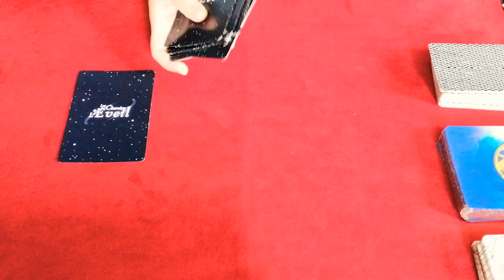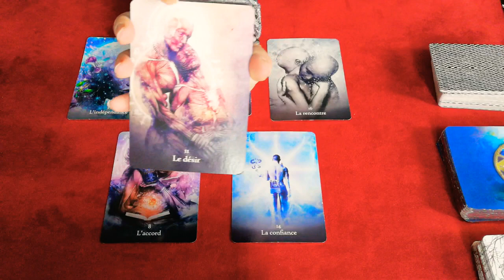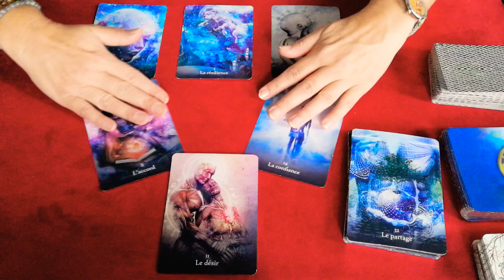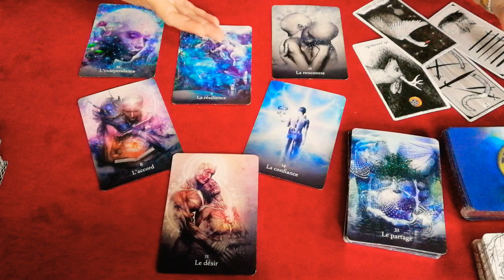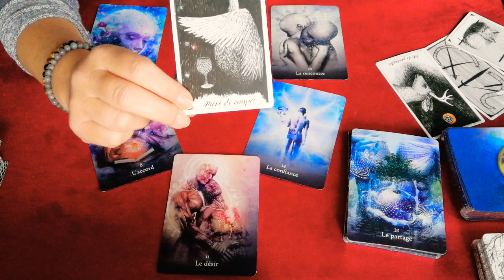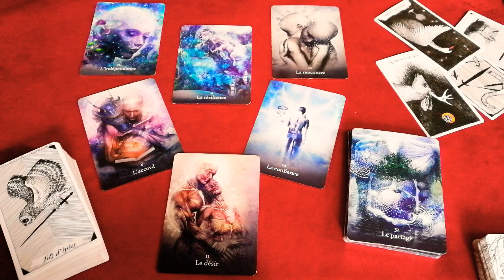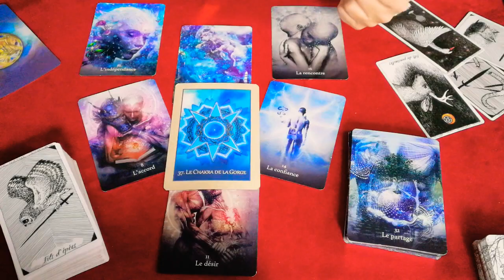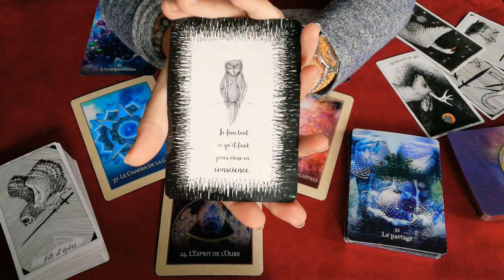BÉLIER guidance octobre (2/2) | Reconnexion, guérison émotionnelle, nouvelles fondations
✔ Me suivre sur Instagram : Sandradania.savoiretdevenir

Les Oracles que j'utilise dans le cadre de mes vidéos :
Le tarot Des mondes inconnus et sauvages
Oracle de Guérison du cœur amérindien
Oracle L'Univers veille sur vous
Oracle Les chemins de l'éveil
Oracle des Astres
Oracle de l'Astrologie de la lune noire
Oracle La Lunologie
Oracle du Tao
Oracle de Mercure
Dixit Harmonie
La Sagesse des Royaumes cachés
L'oracle Belline